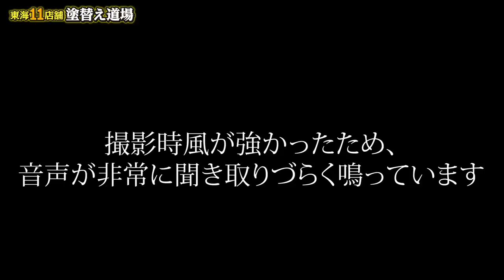作業効率アップで残業よさらば！昔のやり方を見直しました！もう職人の仕事は帰りが遅いとは言わせません！